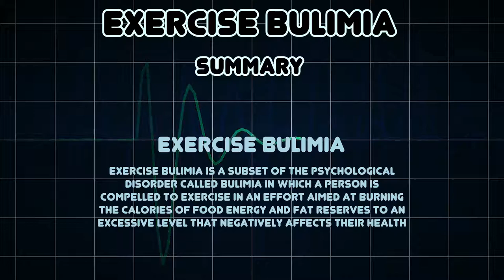Exercise bulimia (Medical Condition)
Symptoms, risk factors and treatments of Exercise bulimia (Medical Condition)

Exercise bulimia is a subset of the psychological disorder called bulimia in which a person is compelled to exercise in an effort aimed at burning the calories of food energy and fat reserves to an excessive level that negatively affects their health